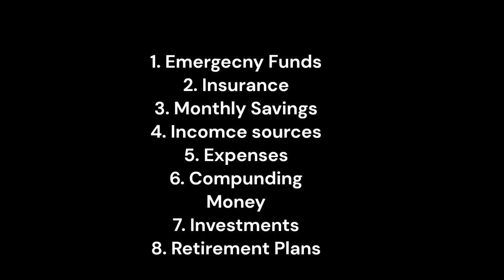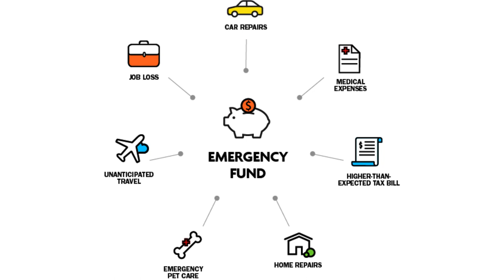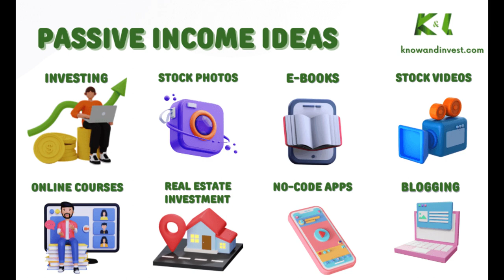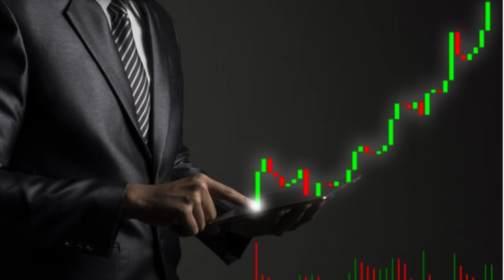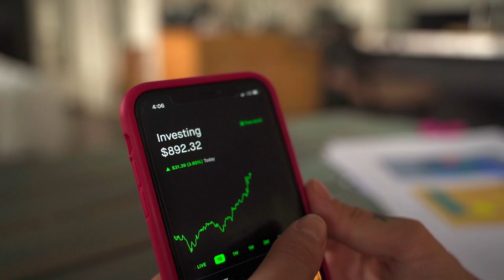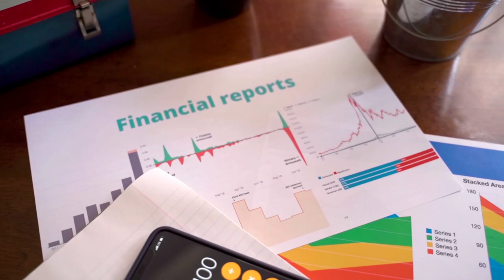How to become a Millionaire || Achieving Financial freedom in 8 Steps || Wealth Creation | Investing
Are you tired of living paycheck to paycheck and want to learn how to become a millionaire? In this video, we'll walk you through a step-by-step financial plan to help you reach your financial goals and achieve millionaire status. From budgeting and saving to investing and maximizing your income, we'll cover all the key strategies you need to succeed. Watch now to take control of your financial future and start building wealth today!